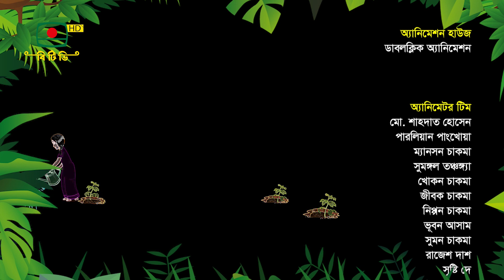জঙ্গলে মঙ্গল - পর্ব ০৭ - শিশুতোষ ধারাবাহিক নাটক | Jungle Mangal - Animation Drama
শিশুতোষ ধারাবাহিক নাটক - " জঙ্গলে মঙ্গল " পর্ব ০৭
রচনা: মোমিন বিশ্বাস
প্রযোজনা: মাহবুবা ফেরদৌস
তারিখ:  ০৭ জানুয়ারি ২০২৩